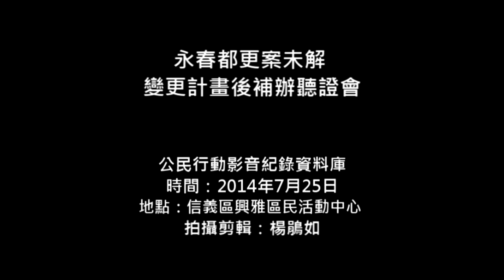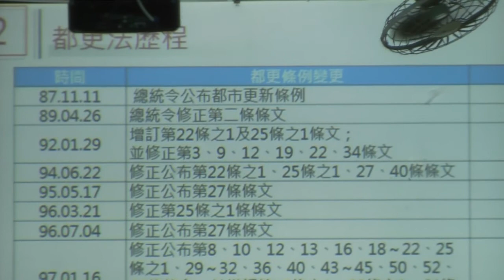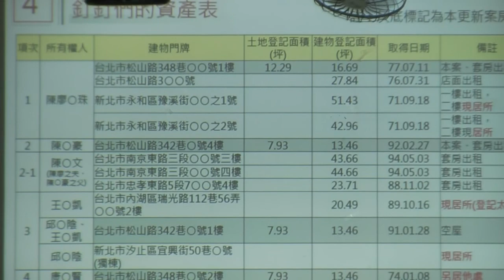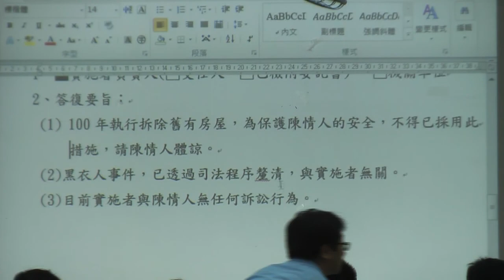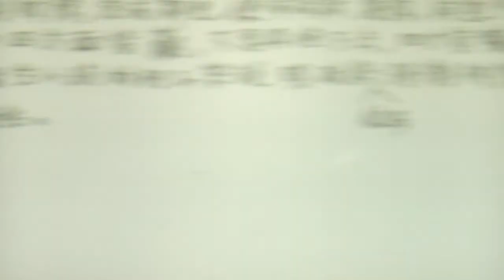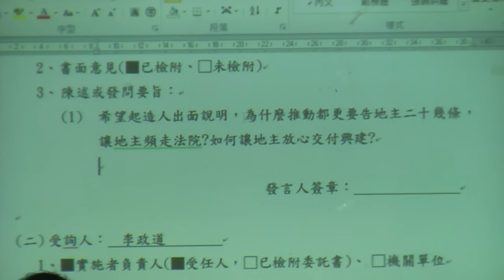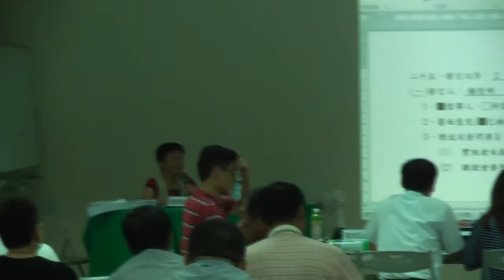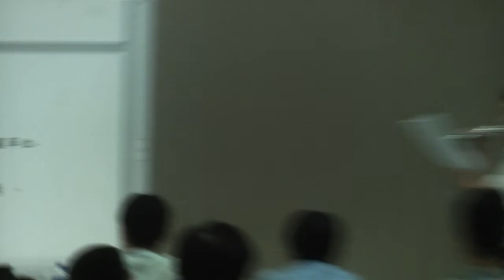2014.07.25 永春都更案未解 變更計畫後補辦聽證會